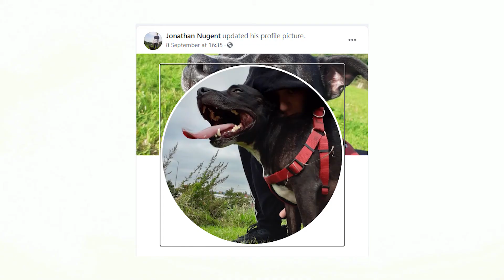You Probably Played Fallout Wrong